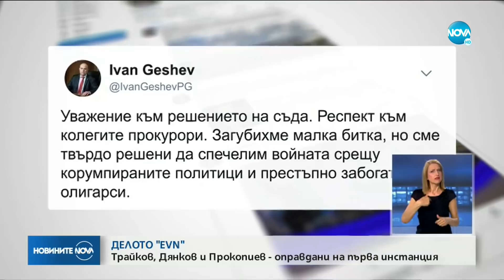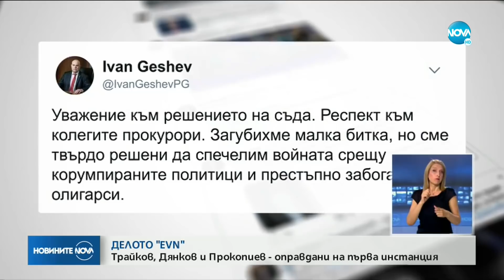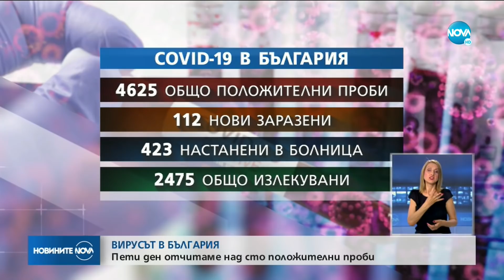Новините на NOVA (28.06.2020 - централна емисия)